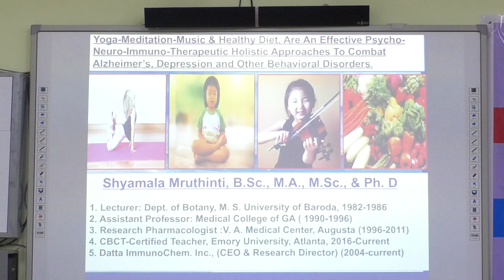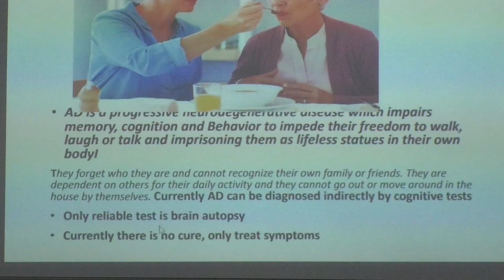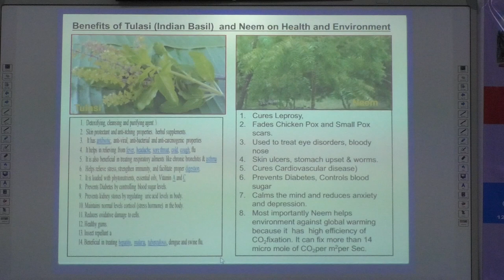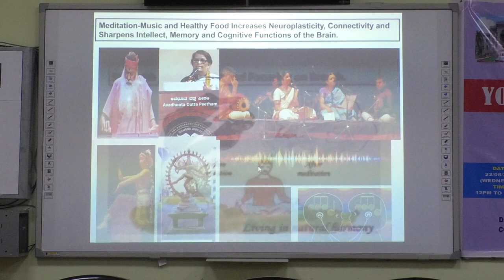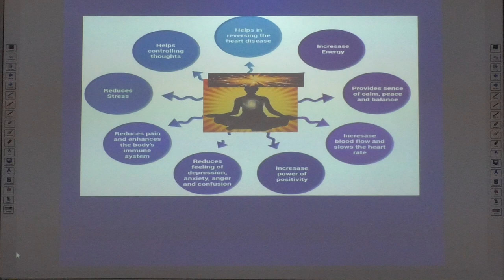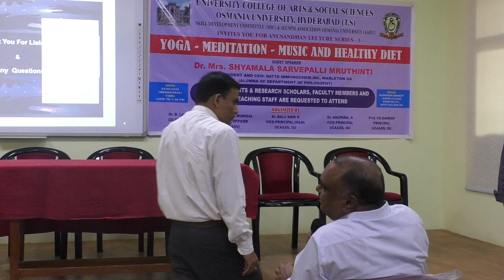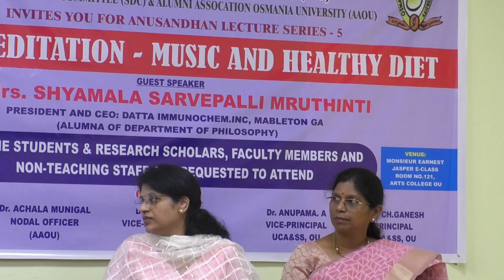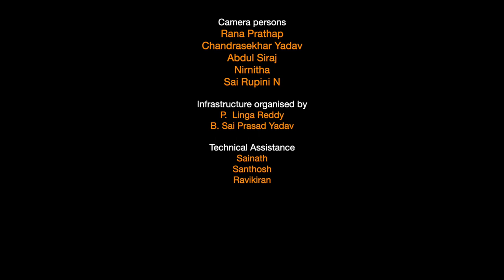Anusandhan 5 | Yoga Meditation Music Healthy diet | Dr. Shyamala Sarvepalli Mruthinti | Part 2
Osmania University College of Arts & Social Sciences in association with Alumni Association of Osmania University has conducted lecture on Yoga Mediation Music Healthy diet